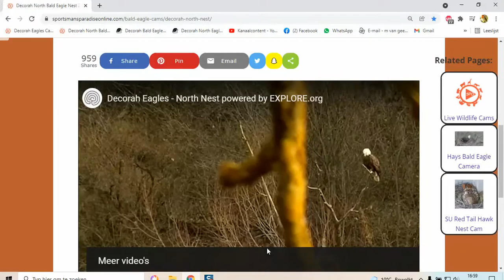Decorah Eagles North a beautiful visitor and Mr North and DNF 11-20-2021